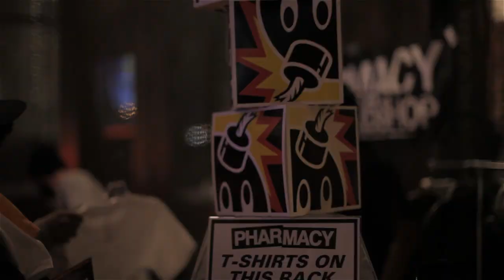Freeway Interview @ DXC Las Vegas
Philly native Freeway took some time after his performance at Las Vegas' Dunk XChange during the MAGIC tradeshow to talk kicks, music and his current projects...